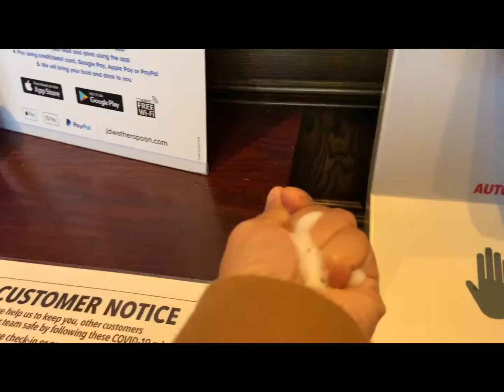Gutom man, kain din pag may time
Dinner date with husband after work.